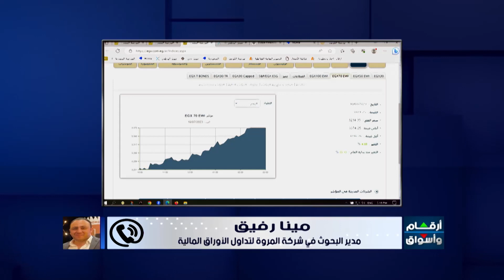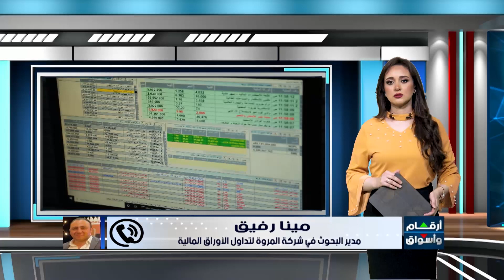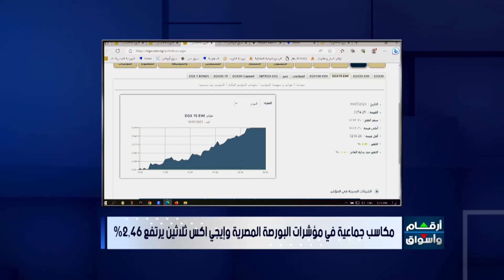مؤشرات وتحليل أبرز ما جاء فى سوق المال المصري مع أ / مينا رفيق 10/7/2023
مع آ٫مينا رفيق
مدير البحوث في شركة المروة لتداول الآوراق المالية